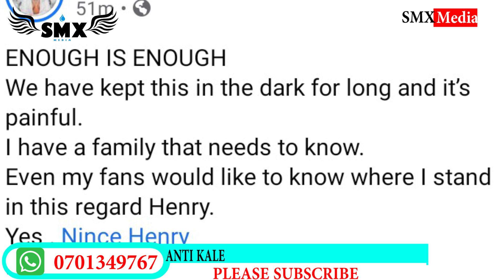BIZUSE !!! Spice Diana Secret Relationship With Nince Henry